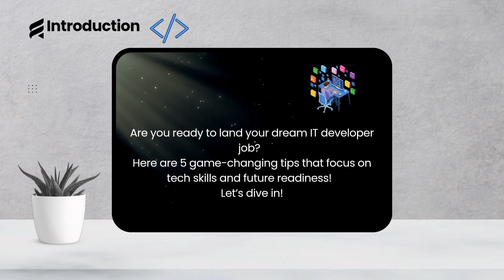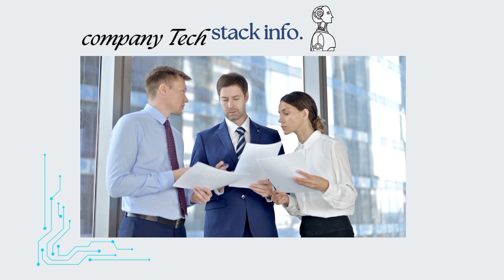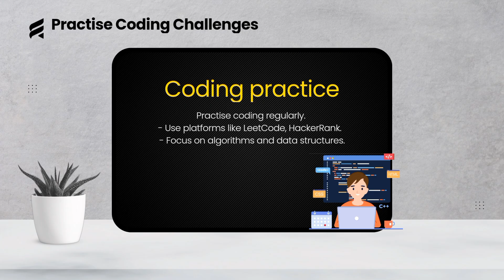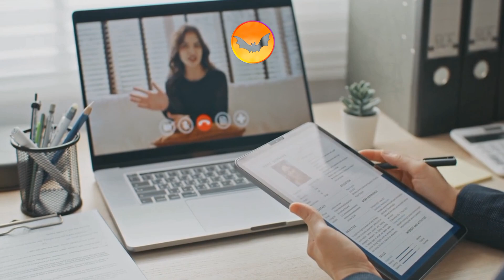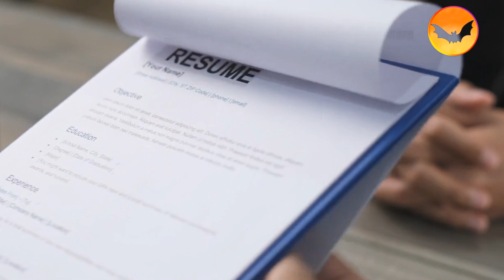🚀Tips:IT Developer Interview in 2024!🔑👨‍💻🛠️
Preparing for an IT developer interview? Discover the top 5 tips that will set you apart in 2024! From mastering the latest coding techniques to understanding company tech stacks, these tips are your blueprint to success. Watch now to boost your confidence and land that dream job!

it technician interview questions and answers in hindi
it engineer interview questions and answers
it developer interview